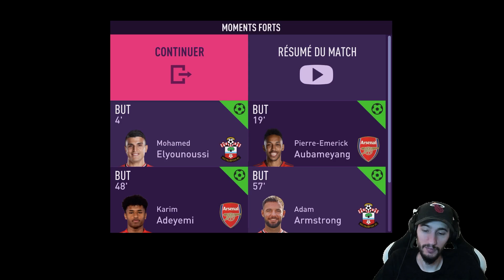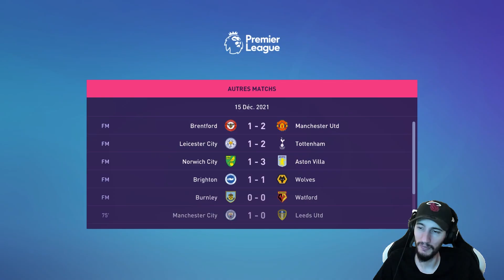FIFA 22 | CARRIERE ARSENAL : GOD BLESS ODEGAARD !!! #08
NOUVELLE VIDEO LES POTES !!
Carrière avec Arsenal, l'objectif : remonter au sommet de l'Angleterre et de l'Europe !!